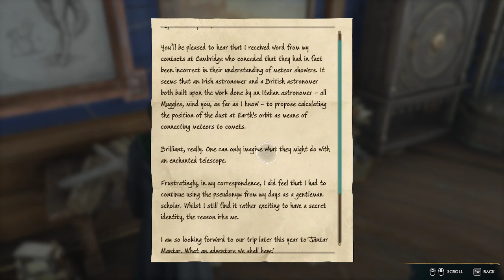Welcome to Hogwarts Episode 2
Follow me  @jackcastle1370

Hogwarts Legacy is a 2023 action role-playing game developed by Avalanche Software and published by Warner Bros. Games under its Portkey Games label. The game is set in the Wizarding World universe, based on the Harry Potter novels